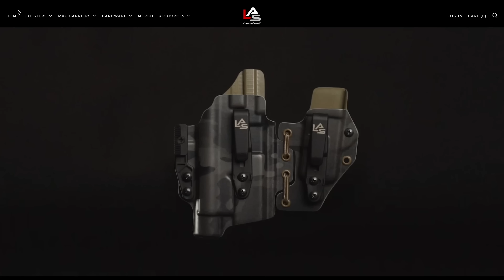Some of New York's Gun Control Stays In Place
WHAT I USE TO MAKE VIDEOS